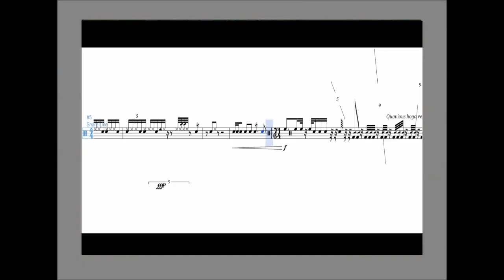The Musescore Conundrum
This is only for jokes lol.